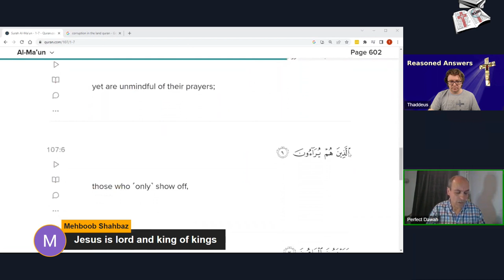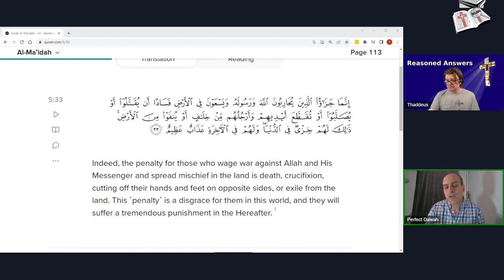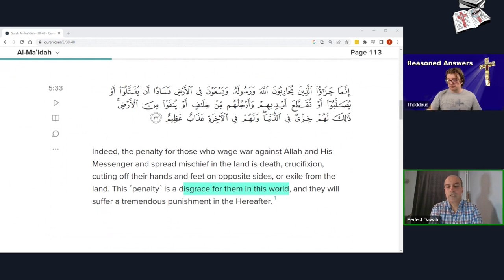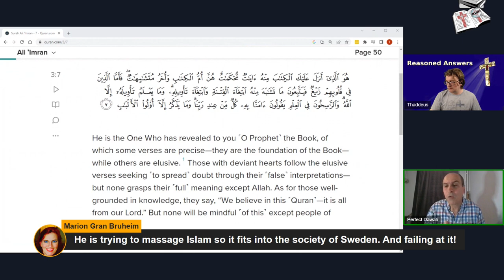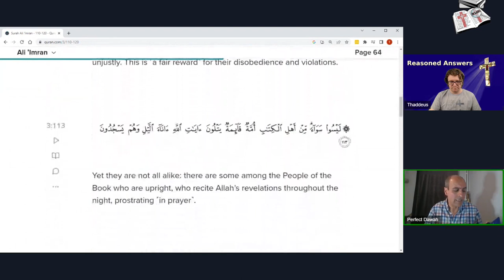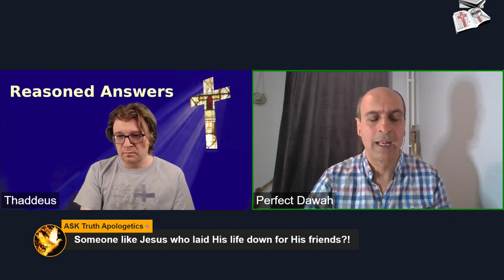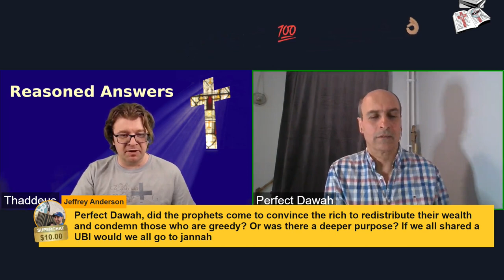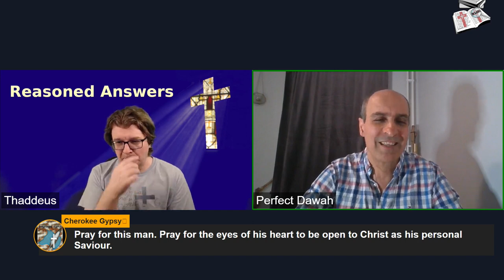Friendly dialogue with Christian Channel.